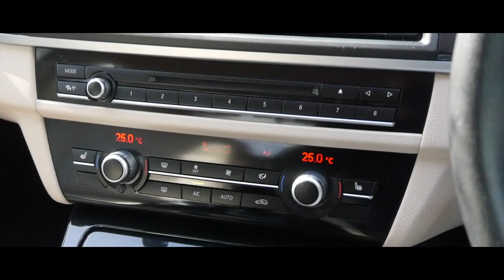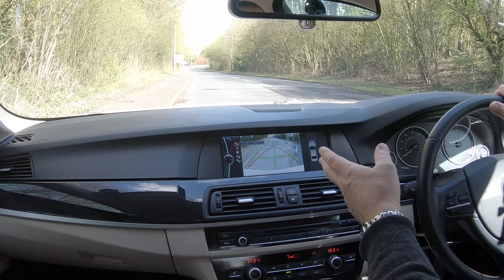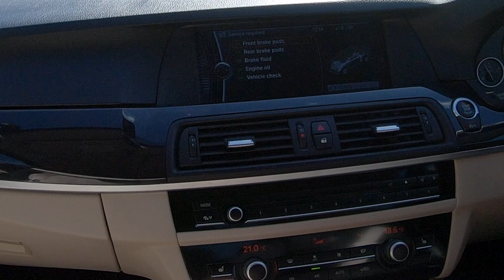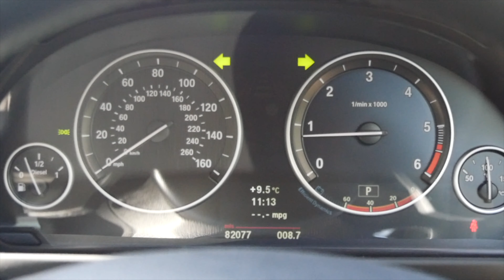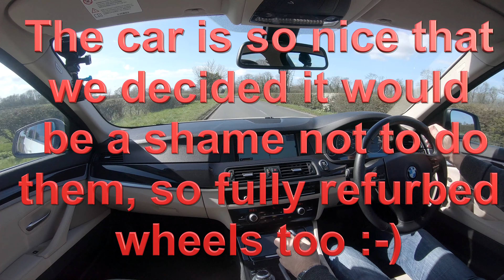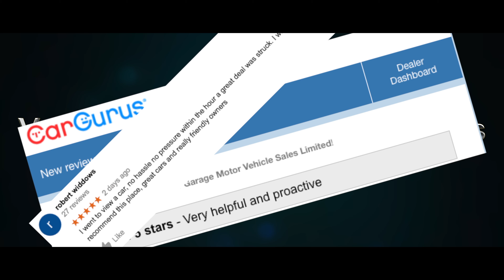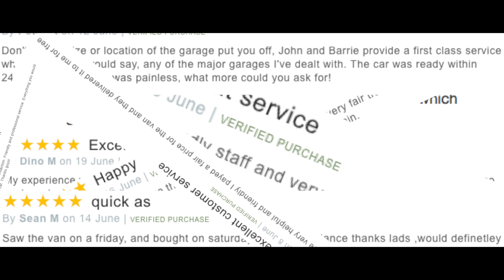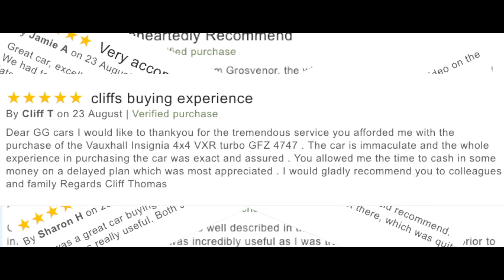Review and Virtual Video Test Drive In Our 2012 BMW 5 Series 2 0 520d SE 4dr RA12UKZ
Links below to all our cars for sale and the equpment we use to make our Youtube videos